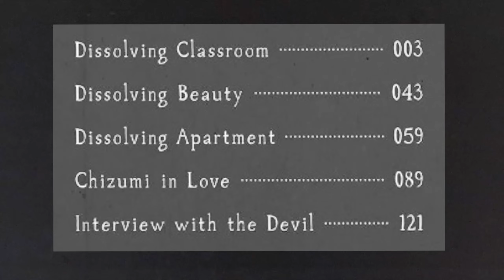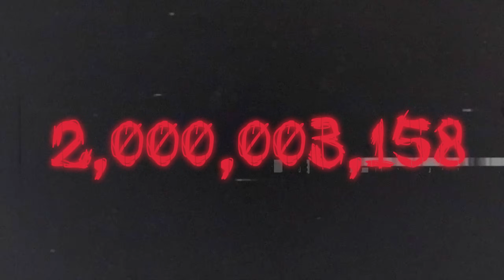Junji Ito's Bizarre Azawa Siblings Explained • Chilling Profiles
Welcome to the first installment of my brand new series, Explaining Horrors. In this series I will be explaining a variety of different ghouls, ghosts, villains, creatures and the like from various forms of horror media in great detail. This includes origin stories, abilities, personalities and even a kill count. Today we are discussing 2 characters from horror mangaka Junji Ito that don't get a lot of love. That being Yuuma & Chizumi Azawa from the Dissolving Series. Enjoy.

Proud crew member of Anime Soul's YouTube Team.

I DO NOT OWN THE  CLIPS OR IMAGES USED IN THIS VIDEO HOWEVER Under Section 107 of the Copyright Act 1976, allowance is made for "fair use" for purposes such as criticism, commentary, news reporting, teaching, scholarship, and research.